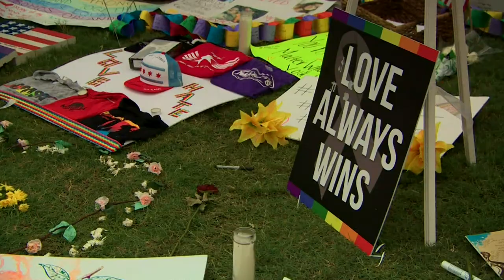BBC TAMILTV BULLETIN 15/06/2016- பிபிசி தொலைக்காட்சி செய்திகள் 15/06/2016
இன்றைய நிகழ்ச்சியில்..

*ஒர்லாண்டோ படுகொலைகளையொட்டி ஒபாமாவுக்கும் டொனால்ட் ட்ரம்புக்கும் இடையில் கடும் வாக்குவாதம்!
எதிர்காலத்தாக்குதல்களை எப்படி தடுப்பது என்பதிலும் கருத்து மோதல்!!

*உடல் பருமனானவர்கள் போஷாக்கின்மையால் பாதிக்கப்படுவது அதிகரிப்பு!
பதப்படுத்தப்பட்ட உணவுகளில் ஊட்டச்சத்துக்கள் குறைவாகவும் கொழுப்பும், சர்க்கரையும் உப்பும் அதிகமாகவும் இருப்பதாக எச்சரிக்கை!!

*ஆழ்கடலின் அரிய பொக்கிஷத்திற்குள் செல்ல பிபிசிக்கு பிரத்யேக வாய்ப்பு!
கடல் மடியில் இறுதித்துயில் கொண்டிருக்கும் Titanicஇன் சகோதரிக் கப்பலின் அரிய காட்சிகள்!!

ஆகியவை இடம்பெறுகின்றன.